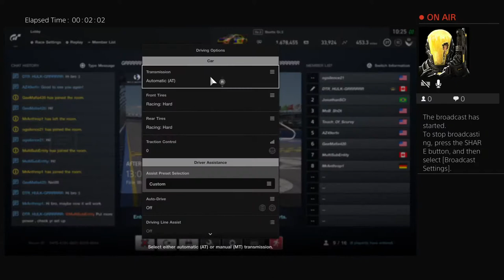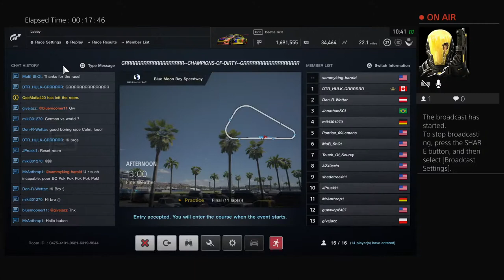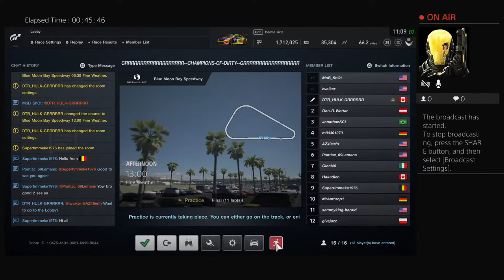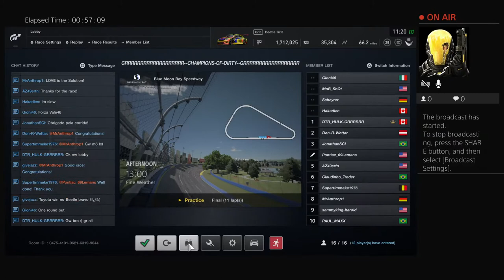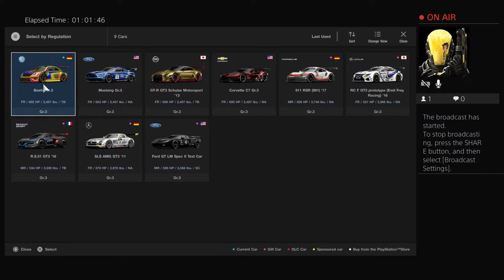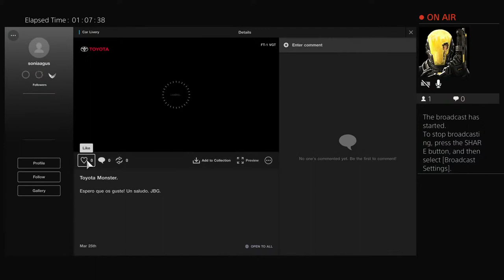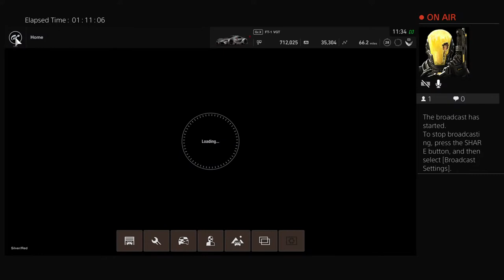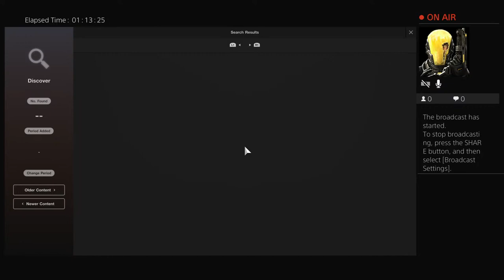MoB_ShOt's Live PS4 Broadcast